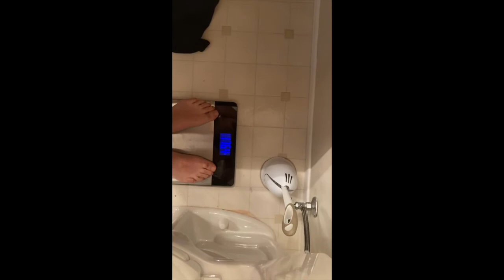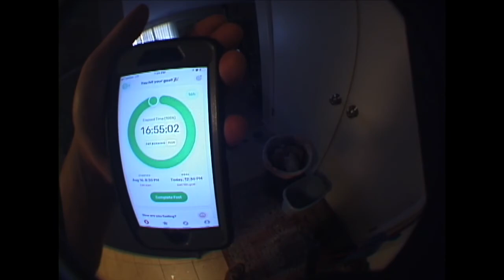Lose 3 pounds in a week!! vlog (day 4)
An epic bike ride up gold camp road and Cheyenne canyon hike in Colorado Springs Colorado. Weightloss Journey